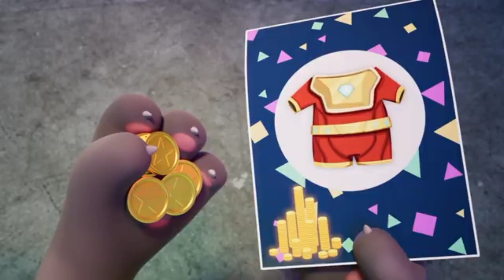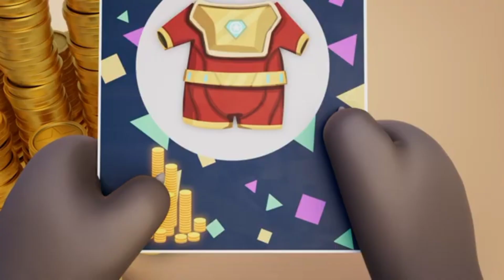Tom's First Job - Talking Tom Shorts Season 3 Episode 18 (re-edit)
Woah!!! 😮‍💨 Who knew working hard was such hard work?! 😅💪

Talking Tom wants a super cool new superhero suit. 🤩⚡🦸 But he's got to earn SO MANY more coins to get his hands on it. He sets up a cupcake stand, he mows lawns... He does all sorts of odd jobs! And all work and no play makes Tom... A very hard-working boy! 🤣

But does he get the dream hero suit in the end? 🤷 Or is there something else that makes all that hard work seem worth it? 😍

Note:
This video has re-edit, I tried stop long this